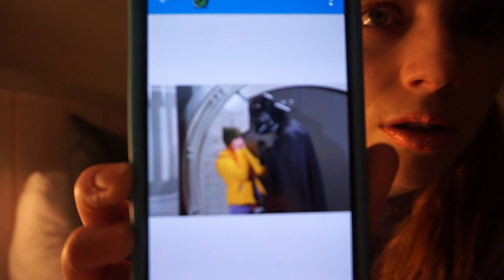Disneyland Paris Vlog | Day 3 | January 2018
Filmed January 2018 at Disneyland Paris..

Sammy Jayne xox

Instagram.. @sammyjayneofficial
Twitter.. @sammyjaynemodel
Facebook.. /sammyjayneofficial